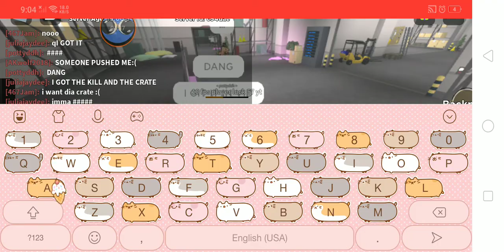Got dia hound in 3.1R kp